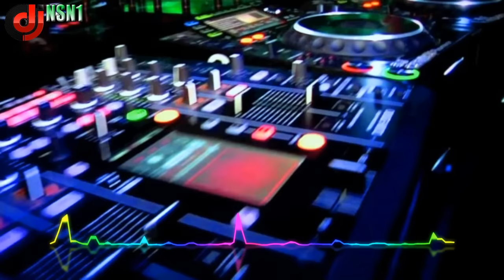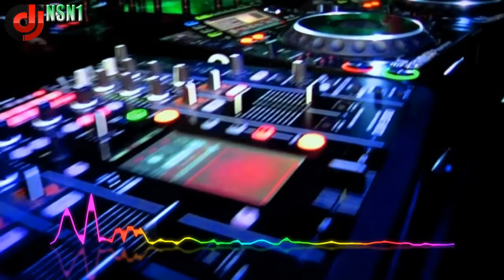Nhạc Sàn Cực Mạnh 2016 ♫ Nonstop Hàng Khủng Cho Dân Bay - Quá Căng Cho Đội Bán Xăng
NhAC DJ CLUB với những bản Nhạc sàn Nonstop DJ Remix Nhạc sàn  tuyển chọn được cập nhật hàng tuần hy vọng sẽ không làm mọi người nghe thất vọng

Nhạc sàn còn có các tên gọi khác nhau như nhạc DJ, nhạc dance, nhạc nonstop...nhưng nhìn chung đó là âm nhạc điện tử và được viết tắt là EDM (Electronic Dance Music). Nhạc sàn được biết đến qua những giai điệu tiết tấu nhạc sàn mạnh được kế thừa từ nhạc Disco, cùng với sự phát triển khoa học kỹ thuật và sự pha trộn phối giữa các dòng với nhau đã tạo lên một khối lượng khổng lồ về dòng nhạc điện tử. Thể loại nhạc nay thường được sử dụng trong các quán bar, cafe...giúp phần mang lại không khí sôi động hơn, tưởi trẻ hơn cho những buổi tiệc và đặc biệt là giới trẻ hiện nay.